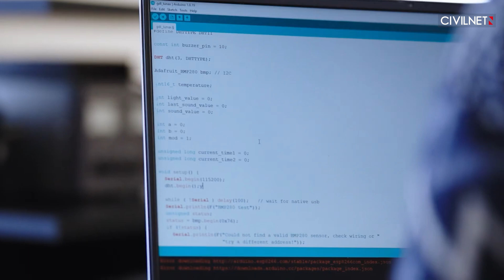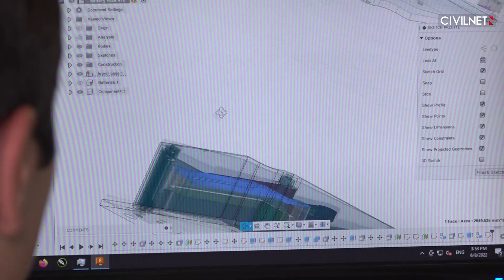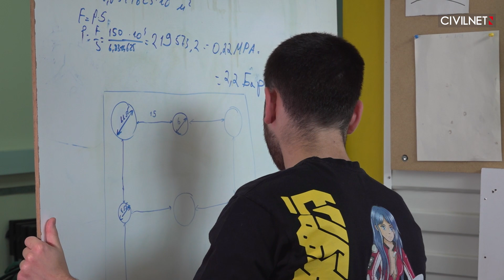Yerevan students win chance to send device into space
At Yerevan’s AYB school, a group of students won the 2022 Kemurjyan Universal Space Competition, allowing them the opportunity to design a device that will be sent into space. The device will reach an altitude of over 125 kilometres and will collect data regarding speed, pressure changes, temperatures, ultraviolet radiation and ozone concentrations. The launch of the device by a rocket is expected to happen later this year.